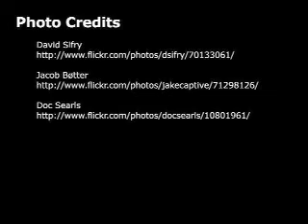Doc Searls clues us in on corpuscles and hearts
Irina catches up with Doc Searls, co-author of the Cluetrain Manifesto, at the recent Syndicate conference in San Francisco to find out how we flow in a bloody blogosphere full of hearts, but not corpuscles. Includes a dental moment you wonât want to miss.